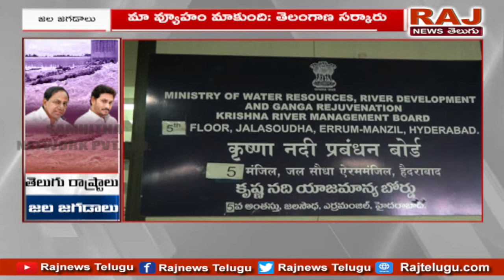తెలుగు రాష్ట్రాల్లో జల జగడాలు | Telugu States Irrigation Project Issues | KCR vs Jagan | Raj News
తెలుగు రాష్ట్రాల్లో జల జగడాలు | Telugu States Irrigation Project Issues | CM KCR vs CM Jagan | Raj News Telugu